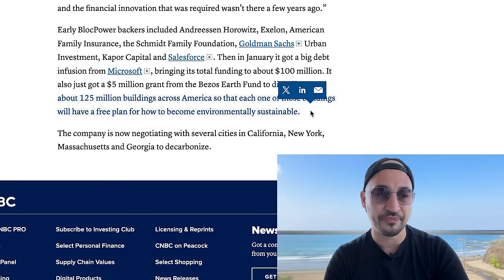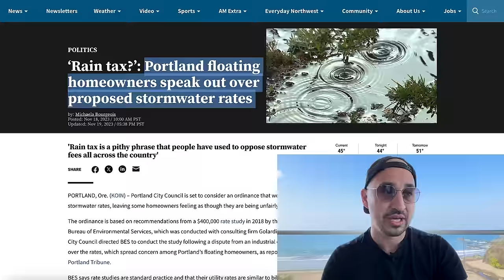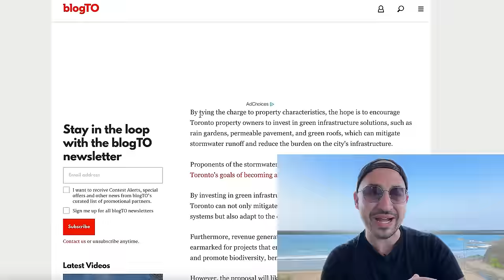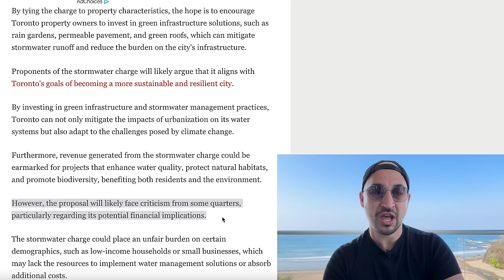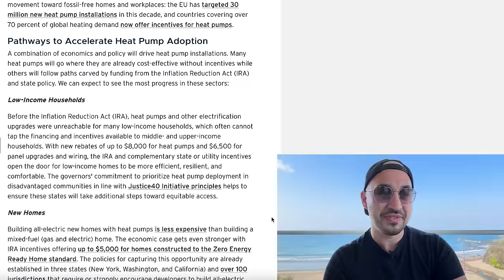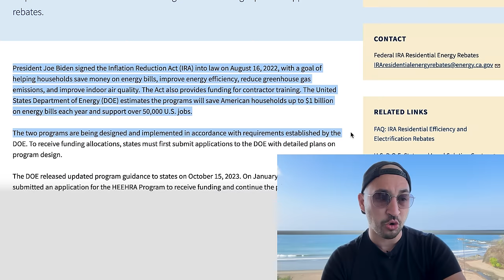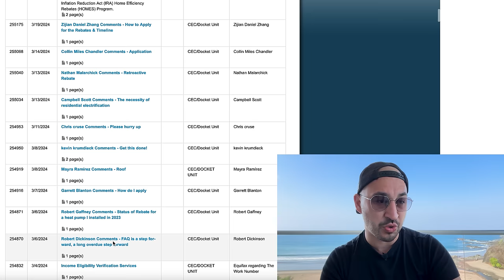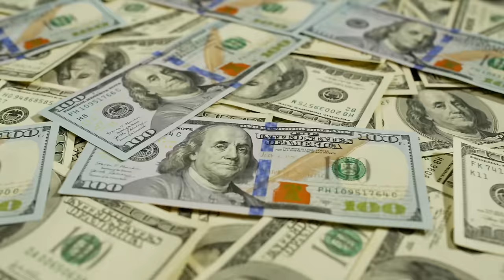NEW Rain Tax | Taxing You on Every Square Inch of Property You Own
💥 Already LAW in LA - New Tax Based on Rain That Hits Your Property 💥